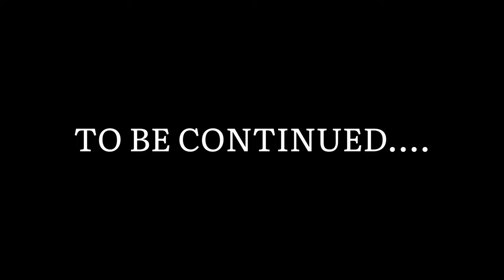Aaj ki meine kitchen ki Safai 😋 [RAMA SINGH OFFICIAL VLOG]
HELLO EVRYONE 👋
MY NAME IS -RAMA SINGH
I AM NEW VLOGGER

I AM HOUSE WIFE 🏠

GUYS I NEED YOUR SUPPORT

LET'S MY 4 RULE/-

2ND- LIKE MY VIDEO 📹
3RD- SHARE MY VIDEO
4TH- COMMENT

[ I UPLOAD DAILY VLOG ]

I AM SHARE WITH YOU MY RANDOM DAILY FAIMLY ACTIVITIES...

( AAJ KI KITCHEN KI SAFAI )